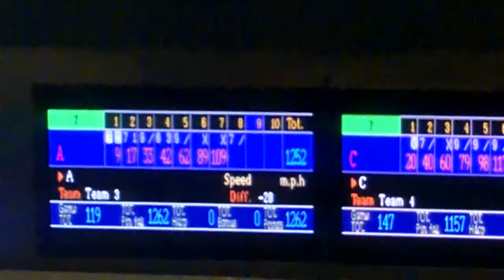JBT at Bowl El Paso 5-2-15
dde